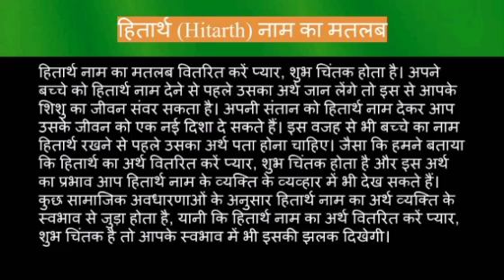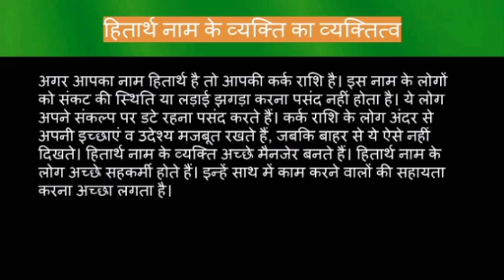Hitarth name meaning in hindi | hitarth naam ka matlab kya hota hai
Hitarth naam ka matlab
Hitarth name meaning in hindi
Hitarth naam mane k